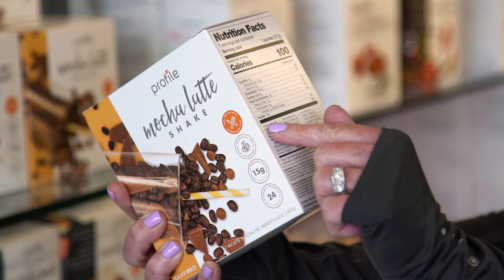Profile is More Than Just a Diet | Achieve a Lasting, Healthy Lifestyle & Start Losing Weight Today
Profile focuses on giving members the appropriate tools to gain better results in their weight loss. It is all about the change in your habits and gaining a healthier relationship with foods. Watch now to learn more on how Profile is more than a diet, but a lifestyle change.

Are you ready to change your life for good? Profile is a healthy nutrition plan that delivers sustainable results. Our life-changing program promises you will lose 15% of your body weight in the first year or your second year is on us. Our certified health coaches help you lose 3x more weight than if you were trying to lose weight on your own.*

So what are you waiting for? Start prioritizing your health today by scheduling a health consultation with one of our experts. In this in-person or virtual session you will get matched with a meal plan and will determine if Profile is a good fit for you!